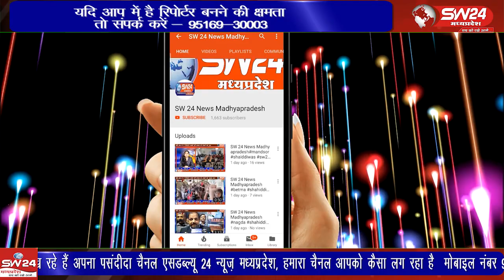शिवपुरी यातायात पुलिस द्वारा ग्वालियर बायपास के समीप अभियान चला कर बिना हेलमेट के वाहन चालाक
शिवपुरी यातायात पुलिस द्वारा ग्वालियर बायपास के समीप अभियान चला कर बिना हेलमेट के वाहन चालाक और ओवरलोडिंग वाले वाहनों पर चालानी कार्रवाई की गई